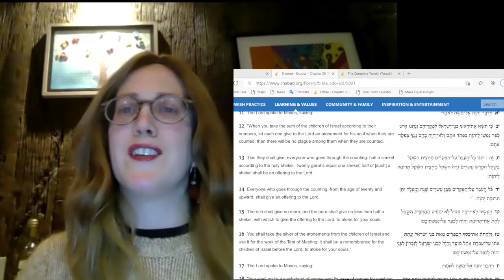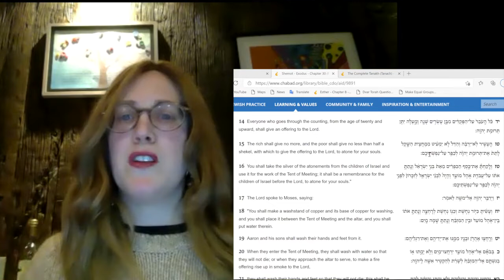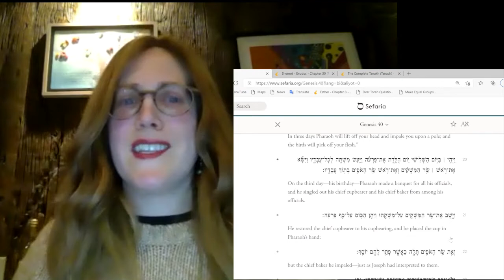ParSHa Pearls - 1st March 2021